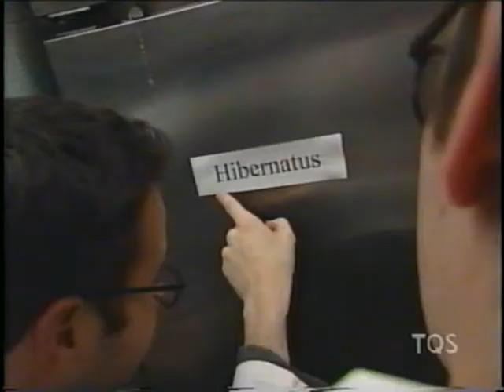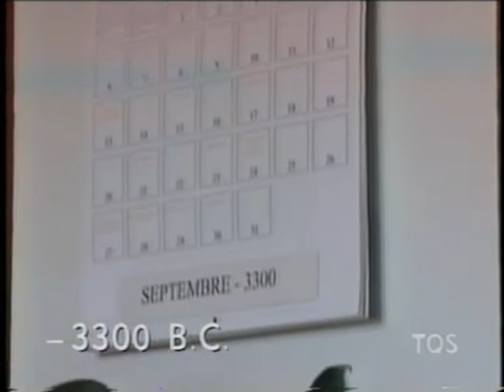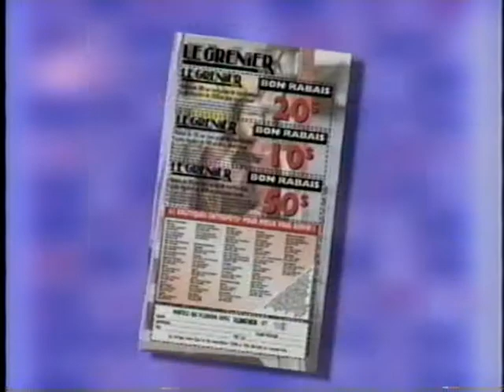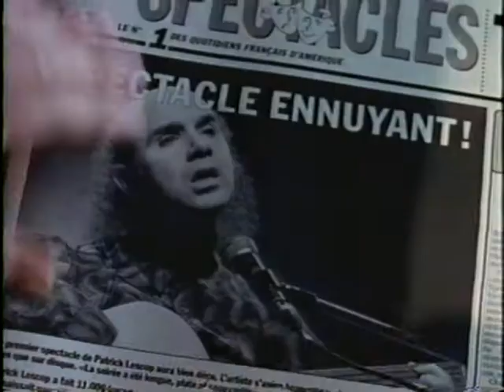Les Gingras Gonzalez - 26 septembre 2000